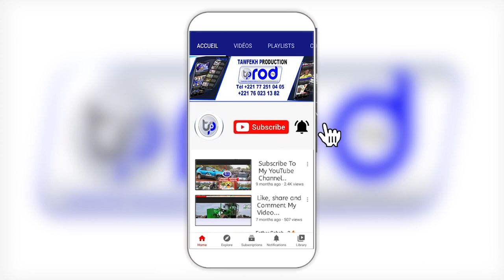KHOTBA DU VENDREDI A LA GRANDE MOSQUEE MASSALICKOUL DJINNANE